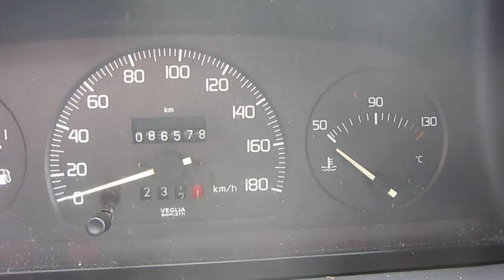Fiat Ducato 2.5D verkocht bij van Burik bedrijfswagens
Deze Fiat Ducato is verkocht. Meer bedrijfswagens op of Of u een gesloten bestelwagen, een bestelbus met dubbele cabine zoekt, of een bedrijfsauto met een open laadbak, een koelwagen, personenbus, verlengd, verhoogd, wij hebben de bedrijfswagen staan